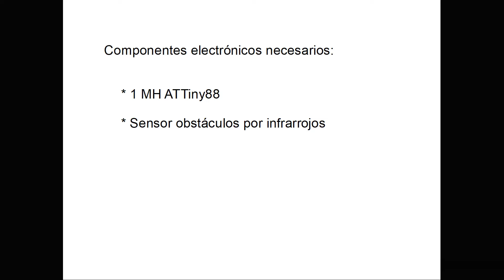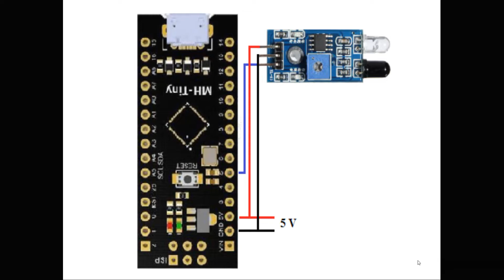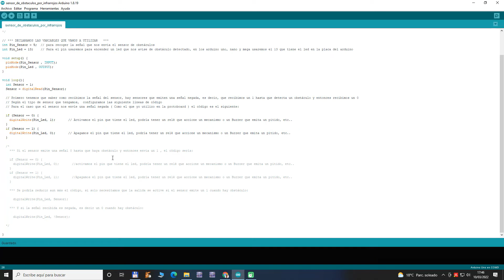67 Arduino ATtiny88 sensor de obstáculos por infrarrojos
Hola a tod@s, en el video realizaremos con nuestro MH ATTiny , un sensor de obstáculos por infrarrojos, podremos detectar un objeto delante nuestra y poder modificar la trayectoria, pararnos, etc...